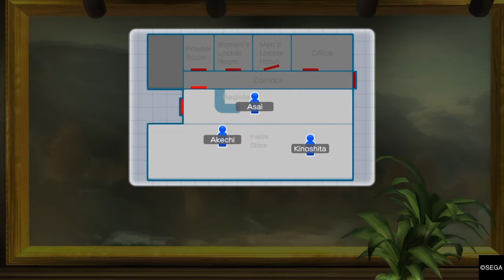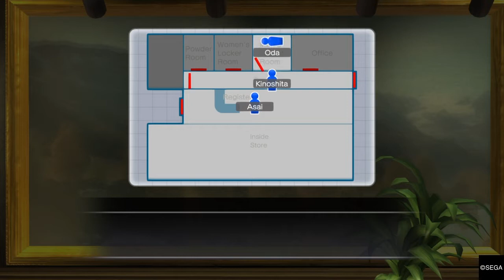Yakuza 3 Murder at Cafe Alps Side Case